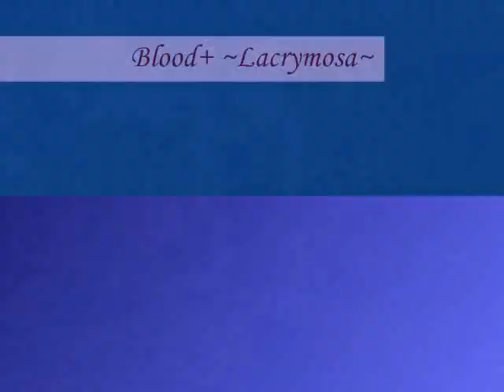Blood+ ~Lacrymosa~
An MMV about Saya and Diva yay!